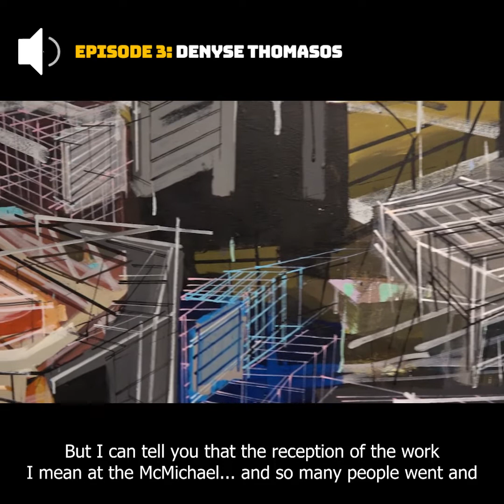WIP Podcast - Denyse Thomasos: Odyssey (Trailer)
Work-In-Progress (i.e. WIP) is an AGGV podcast that offers some insight from behind the scenes to curatorial and educational projects and collaborations that could be seen as open-ended or process-based — highlighting some of the experimental and exploratory work that is taking shape both inside and outside of the Art Gallery of Greater Victoria’s physical gallery spaces.

In this episode we will learn about the work of Trinidadian-Canadian artist Denyse Thomasos, and her important career and historic contribution to BIPOC voices in Canadian art. From December 2021 through March 2022 the AGGV was thrilled to host the exhibition Denyse Thomasos: Odyssey -- a retrospective organized and circulated by the McMichael Canadian Art Collection, with support from the Government of Canada.

During the run of the exhibition the AGGV hosted a Zoom conversation with the curators of the exhibition, Gaëtane Verna, Director of The Power Plant Contemporary Art Gallery, and Sarah Milroy, Chief Curator at the McMichael Canadian Art Collection. They were joined by Victoria based award winning novelist Esi Edugyan who contributed to the exhibition publication. This conversation with Gaëtane Verna, Sarah Milroy and Esi Edugyan was an exciting opportunity to learn about Thomasos’s works from a range of perspectives.

This podcast series is generously supported by a Canada Council for the Arts Digital Now Grant.

The Art Gallery of Greater Victoria is located on the traditional territory of the lək̓ʷəŋən speaking peoples, today known as the Esquimalt and Songhees First Nations. We extend our gratitude and appreciation for the opportunity to live and work on this territory.